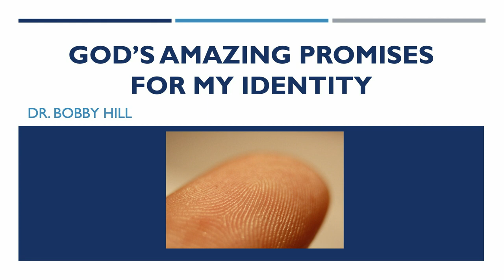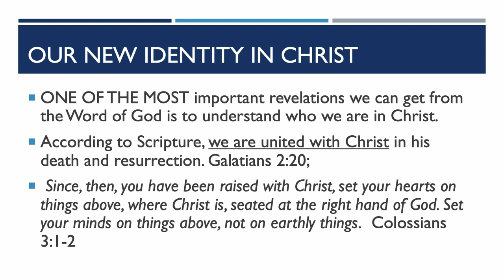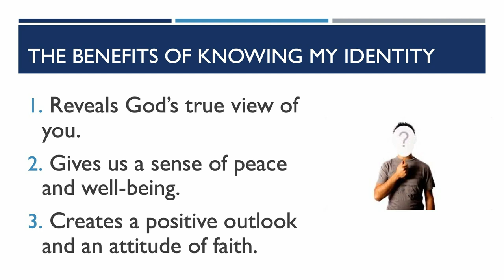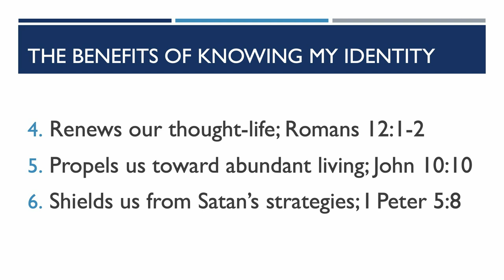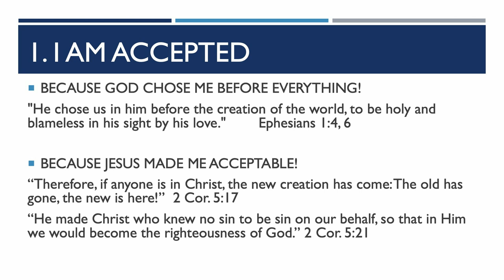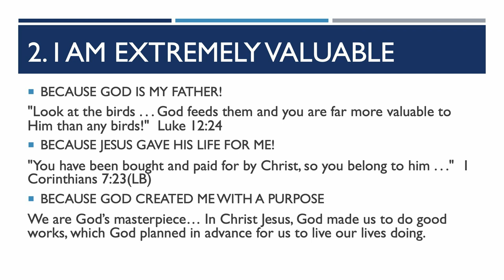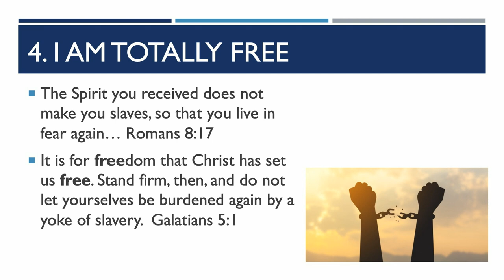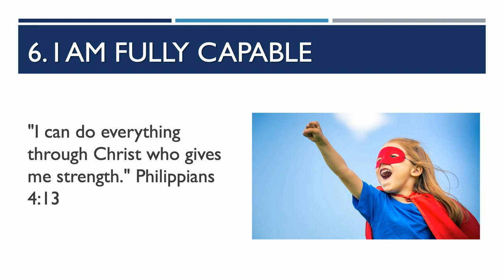GOD’S AMAZING PROMISES FOR MY IDENTITY | Rev Dr Bobby Hill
TBC Multi Media Production